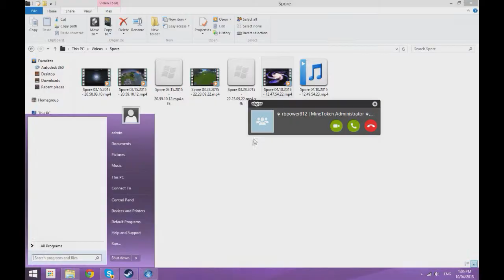Errand Boy! [Spore #13]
In efforts to be a self sufficient, spice producing empire, money is needed, so I become an interstellar errand boy.
Friend's channels...